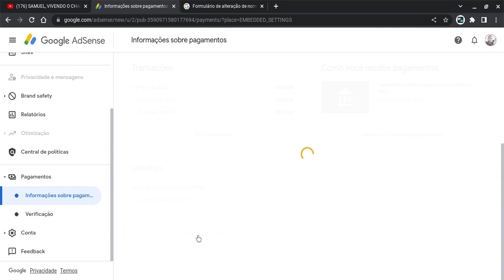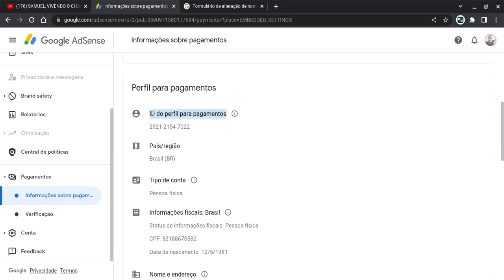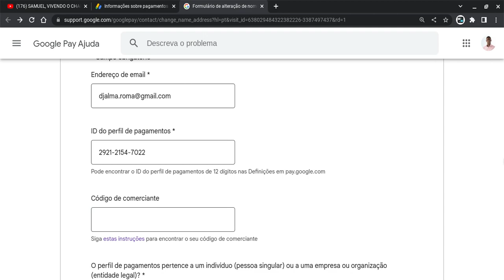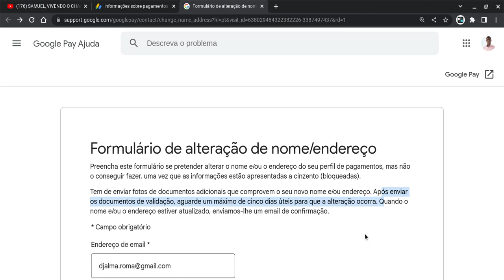ERRO no Google Adsense - Corrigir nome (VERIFICAÇÃO DE IDENTIDADE)